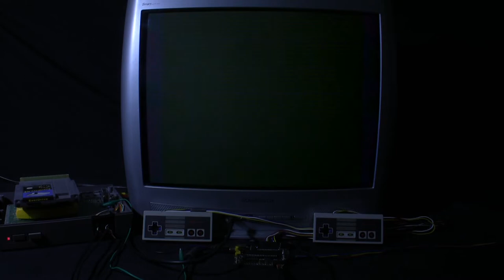[TAS Verified] NES American Gladiators in 17:28.91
TAS created by X2poet. Publication